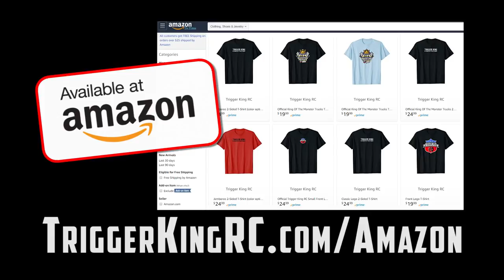Vinyl Images - Sport Mod Racing Brkt #2 - Nov.4, 2018 - Trigger King Productions R/C Monster Trucks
We designed a cool hybrid St. Louis style race track for this bracket. Check out the huge field of almost 30 Sport Mod trucks racing, with some amazing finishes, from Vinyl Images in Fenton, MO on November 4, 2018.